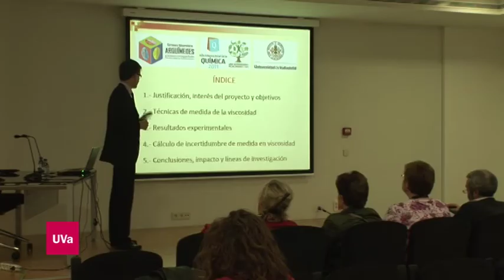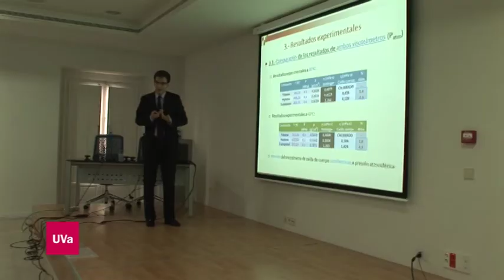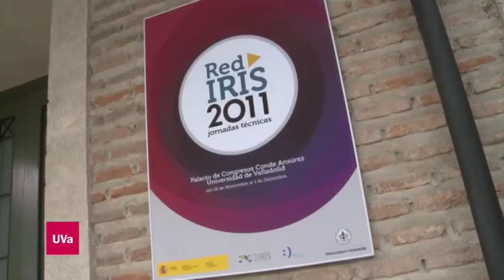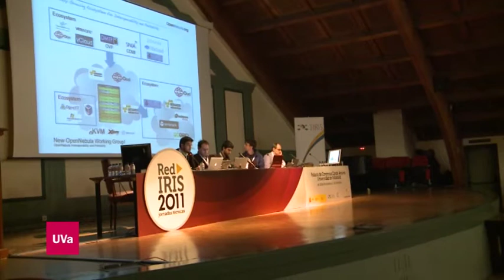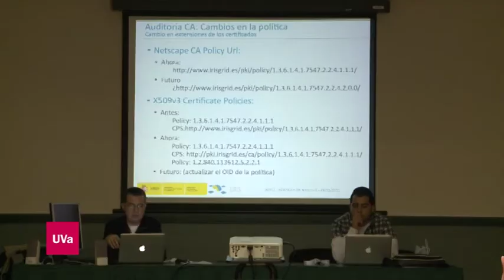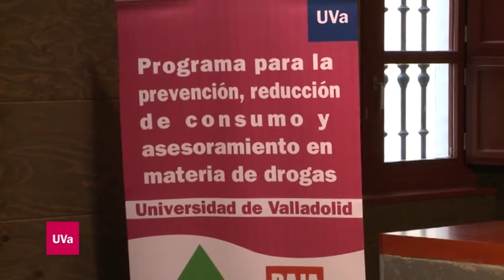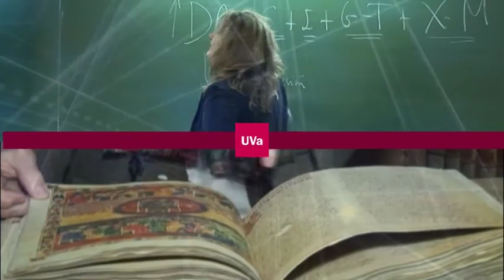AULA 8 30-NOV-2011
Aula 8, Informativo de la Universidad de Valladolid, emitido el 30 de noviembre de 2011.
Sumario:
- Certamen Arquímedes en el Campus de Palencia.
- XXII Jornadas Técnicas de RedIRIS en la UVa.
- Nombramiento como Doctores Honoris Causa por la Universidad de Valladolid de Nicole Dacos y Josep Fontana.
- Convenio UVa - ARVA.
- Reunión de la Fundación Carolina en Valladolid.
- Máster en Psicopedagogía.
- Entrevista: Luis María Arribas. Director de Área de Responsabilidad Social.
- Pregunta a los alumnos: ¿Qué os parecen las campañas de la UVa sobre las consecuencias del abuso del alcohol?